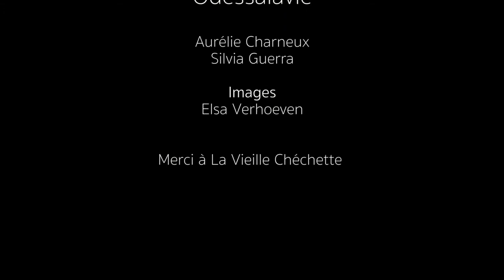Odessalavie teaser 2019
musique klezmer
Aurélie Charneux  clarinette
Silvia Guerra accordéon